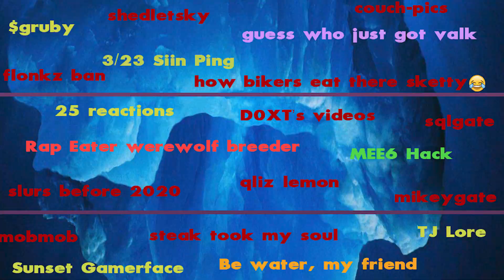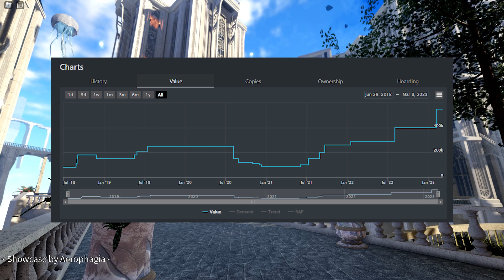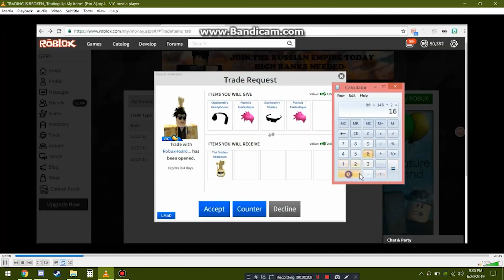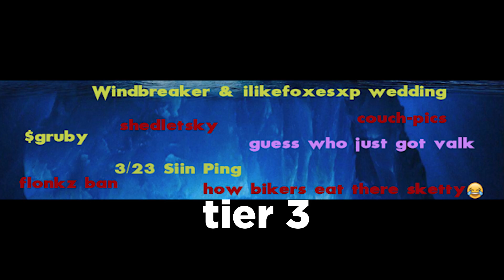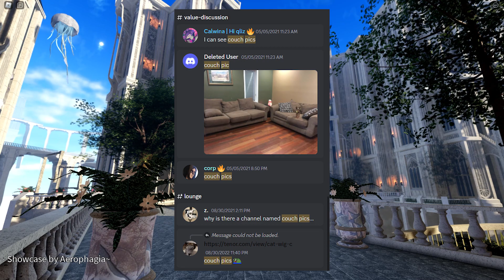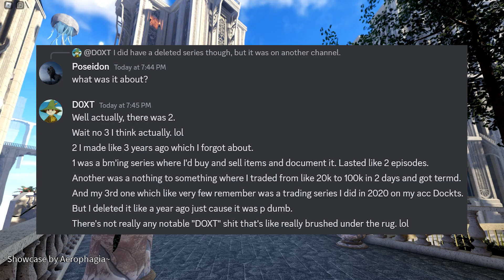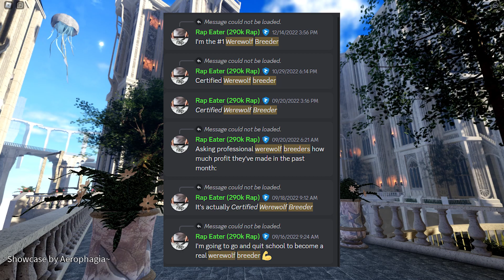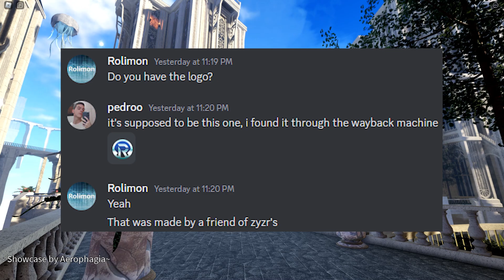The Rolimons Iceberg Explained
The Roblox Rolimons Iceberg was finally finished, and I couldn't resist not making a video on it. Enjoy everyone :)

00:00 Introduction
00:34 Tier 1
02:37 Tier 2
05:02 Tier 3
07:00 Tier 4
09:50 Tier 5
11:41 Tier 6
12:25 Conclusion